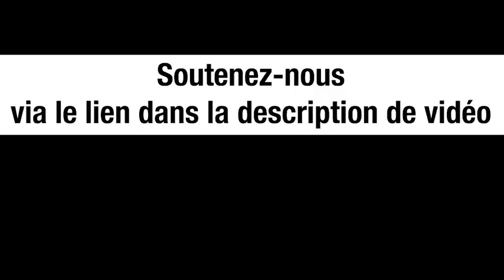Hôpitaux : une exploitation aux effets dangereux - Michel Midi